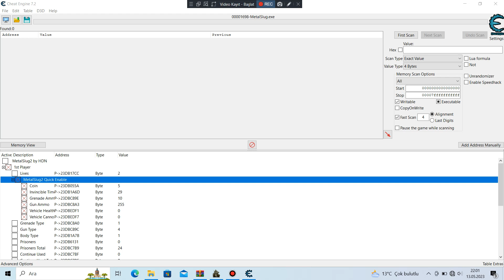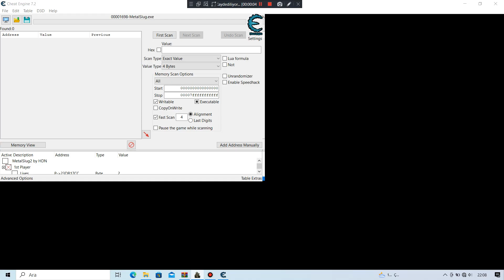Metal Slug Collection PC [Hack] - Metal Slug 2 Mission 6 (MVS Mode)